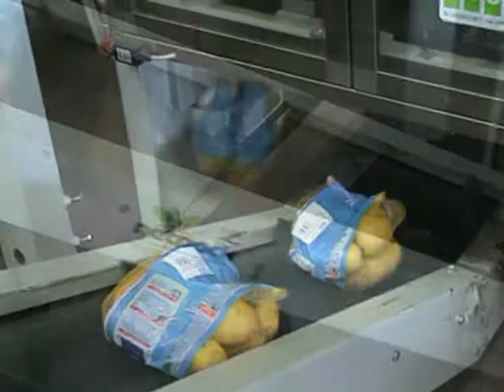ROMAGNOLI P14 126+BSJ 134+BRT 134 frutti in linea patate e cipolle